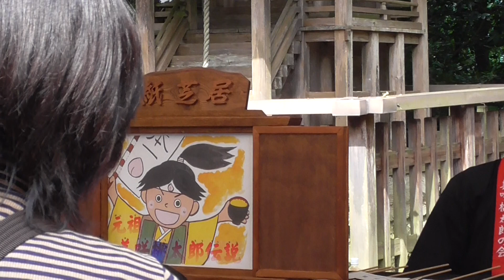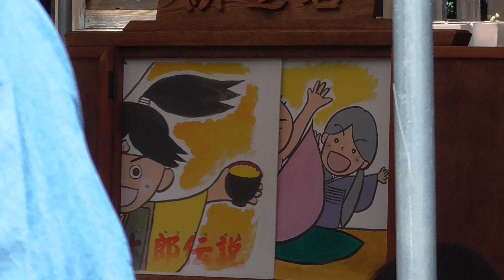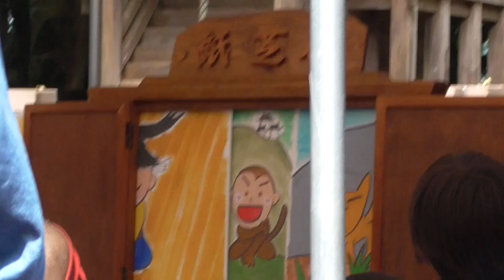紙芝居 桃太郎 美咲芸術世界 2017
元祖美咲町 桃太郎伝説　美咲芸術世界 2017